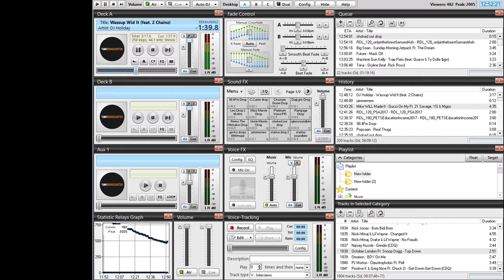WPIR 98.4Fm Get Us On All Major Live Radio Apps..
Go to TuneIn right now and check out WPIR 98.4Fm TheGodzillaStation new and fresh music added Daily.
Thegodzillastation.mobapp.at